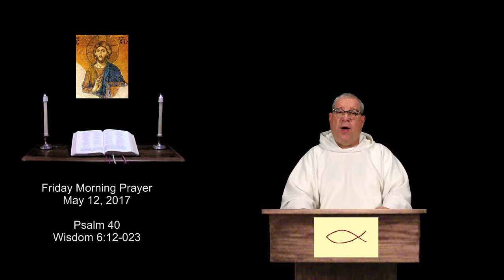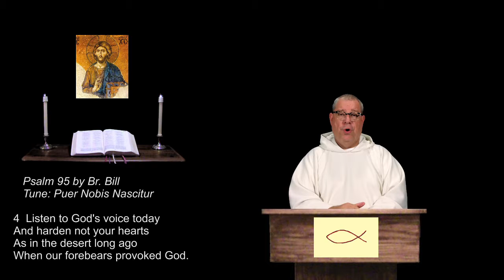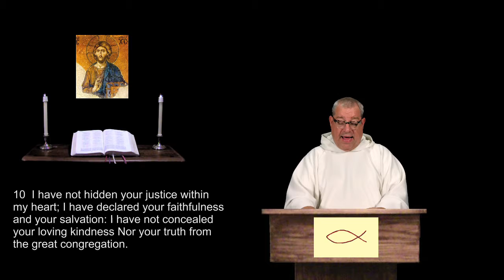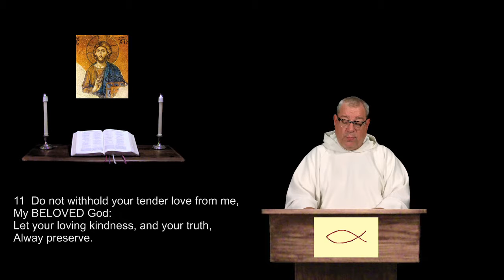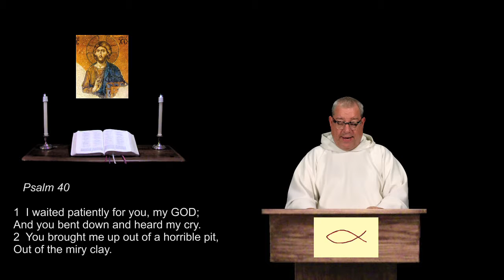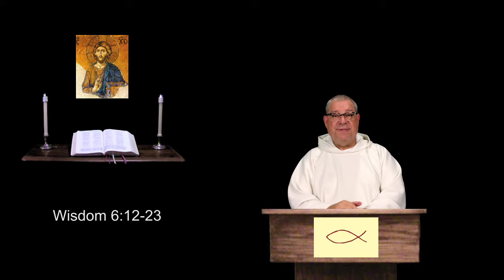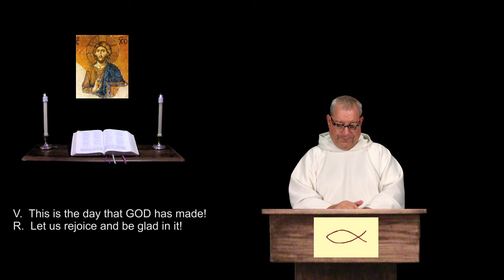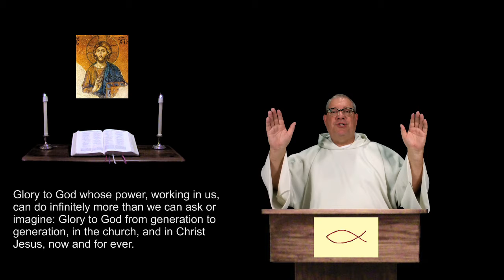12 May 2017 Friday Morning Prayer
David gives thanksgiving for deliverance and prays for God's mercy and steadfast love.  Solomon teaches that Wisdom seeks those who desire her.